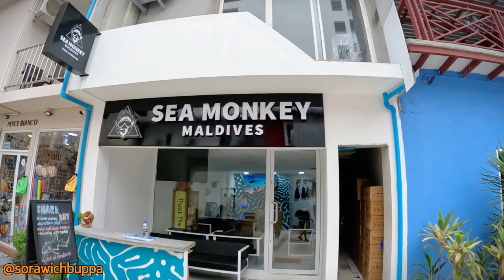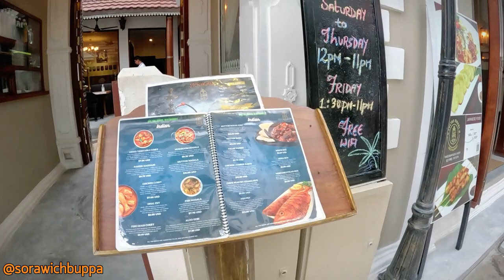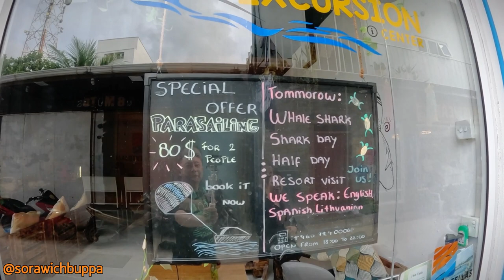โรงแรม ร้านค้า มินิมาร์ท ร้านขายทัวร์ เกาะมาฟูชิ ,มัลดีฟส์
สำรวจ โรงแรม ร้านค้า มินิมาร์ท ร้านขายทัวร์ เกาะมาฟูชิ ,มัลดีฟส์